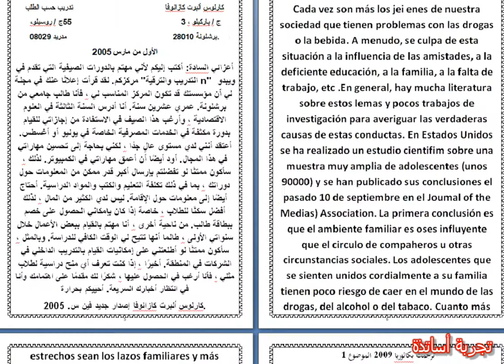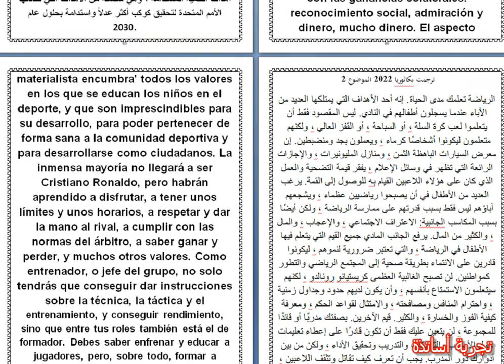Texto 2022 Tema uno Redacción y traducción de bachilleratos al árabe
من طريقتي الفعالة والناجحة والمضمونة
في الإسبانية لباك 2023